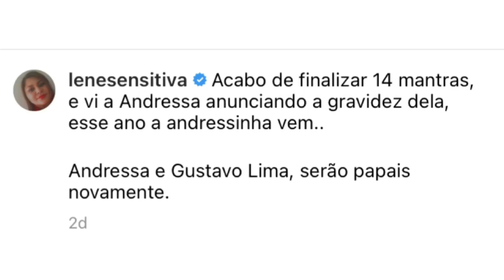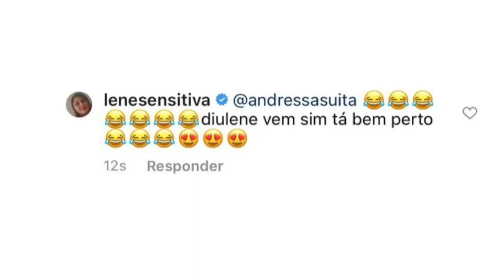Andressa Suita se PRONUNCIA sobre NOTÍCIA de estar GRÁVIDA do Gusttavo Lima